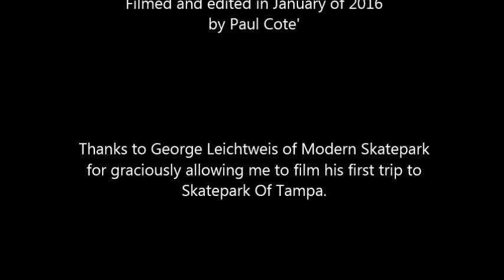Modern Skatepark's George Leichtweis 1st SPoT session at age 60.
George Leichtweis, owner of Modern Skatepark in Michigan, came to Skatepark of Tampa for the first time for Bill Danforth's birthday party and decided to try out the streetcourse. George just turned 60. It was a pleasure to film him. Hoping I'm still riding in 20 years like him.